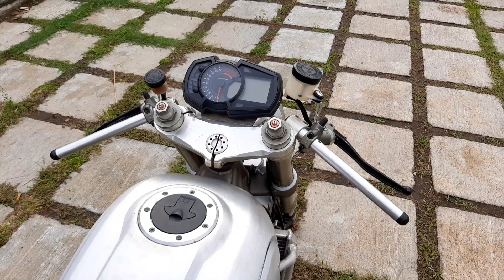Kawasaki verzys 250 caferacer full body alumunium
Kawasaki verzys 250 caferacer full body alumunium yang dibuat dengan sangat rapi dan detil dari setiap Itemnya, dimulai dari frame dan body alumunium dll.. sehengga mengasilkan motor dengan konsep caferacer sangat elegant dan sangar...untuk lebih jelas silahkan simak videonya sampai selesai...